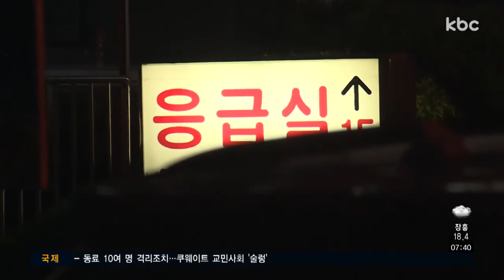생후 2개월 아기 숨져..20대 부모 학대 여부 조사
생후 2개월된 딸을 숨지게 한 혐의로 20대 부모가 경찰에 붙잡혔습니다.

이들은 목욕을 시키다 실수로 화상을 입혔다며 범행을 부인하고 있는데, 경찰은 아동학대 여부를 조사하고 있습니다.